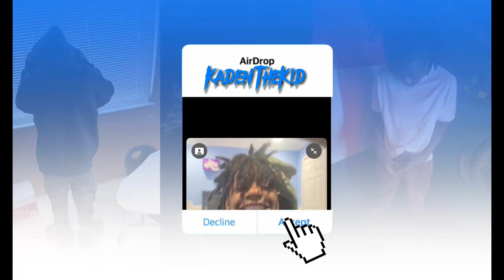Story Time: How I Stole My Friend Girl(Gone Wrong)